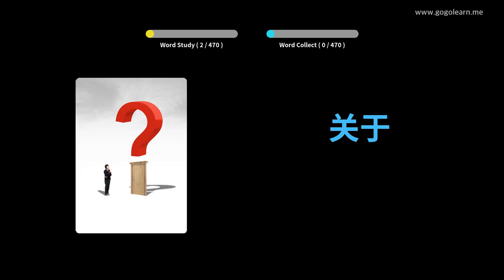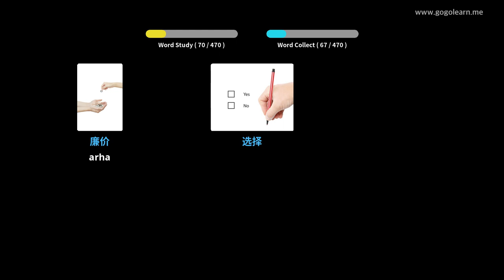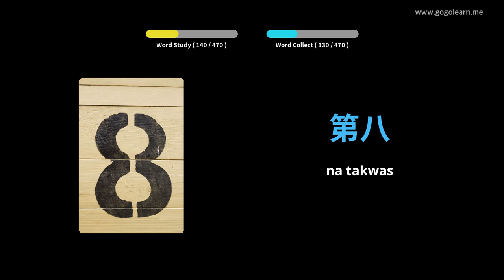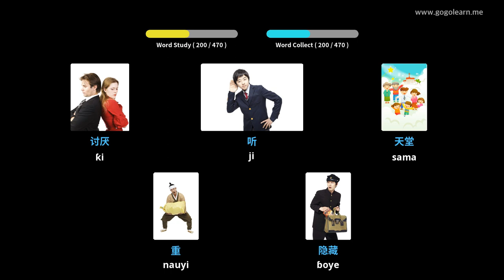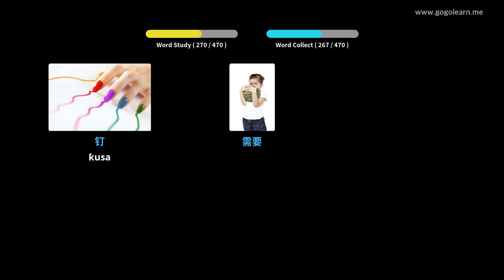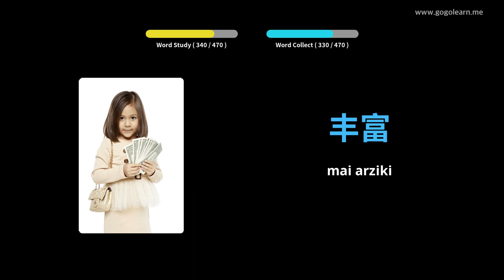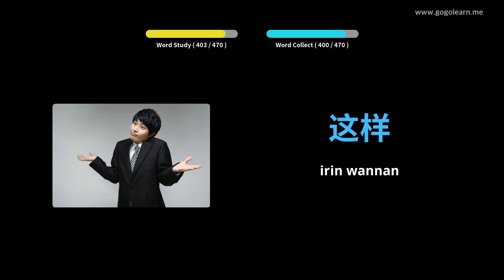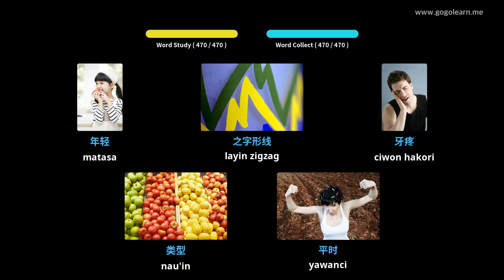चीनी शब्दावली प्राथमिक विद्यालय | Golearn